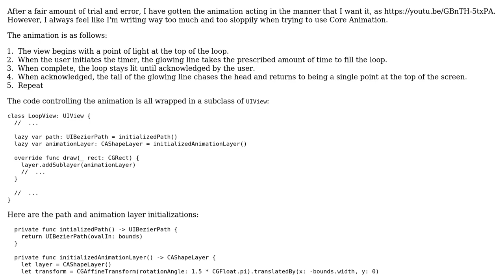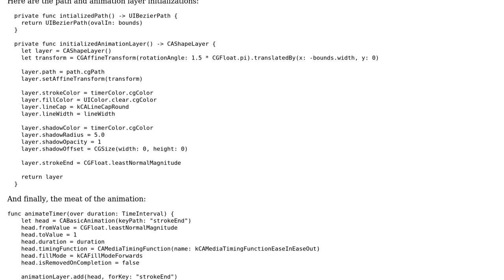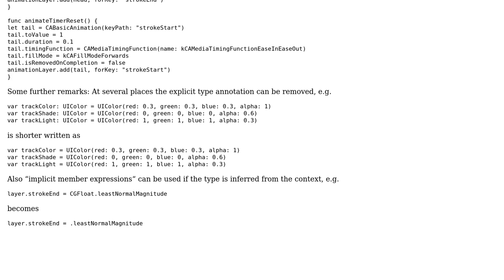Ring Timer Animation with Chasing Tail using CoreAnimation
With thanks & praise to God, and with thanks to the many people who have made this project possible! | Content (except music & images) licensed under CC BY-SA | Music | Images & others | With thanks to user theodinspire user Martin R and the Stack Exchange Network Trademarks are property of their respective owners. You are responsible for your own actions.